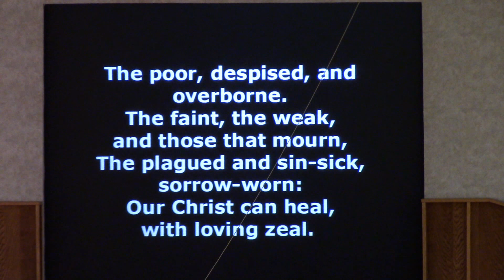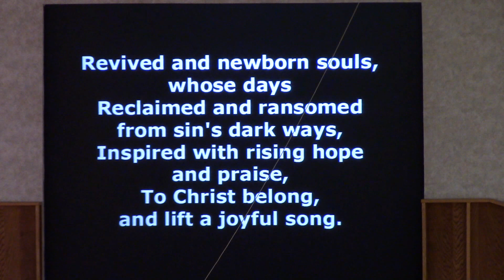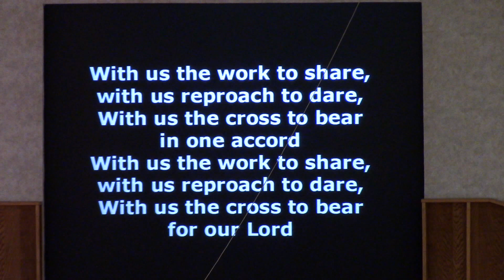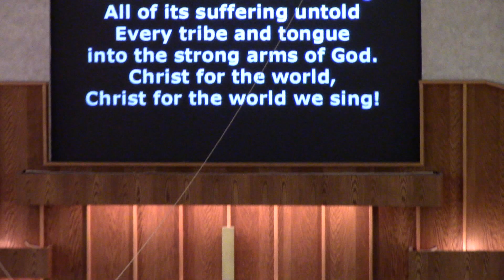"Christ For The World"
Royal Oak Salvation Army Praise & Worship, April 30, 2017